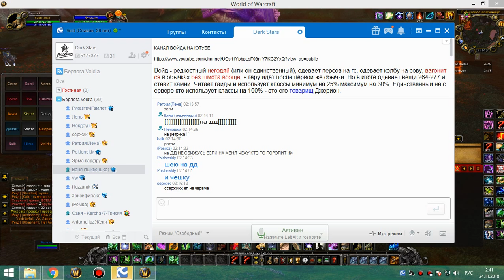1я на кд рс 25г рдру-сова вайпы 1я часть 23 11 18